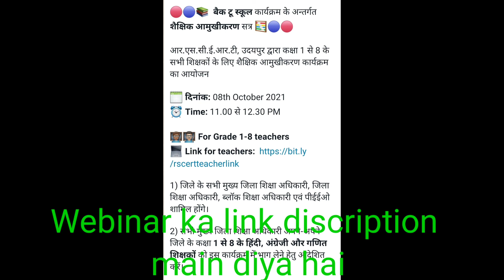यूट्यूब पर शिक्षको के लिए आमुखीकरण आज 11.00 से 12.00 बजे तक,सभी शिक्षक, प्रबो.अनिवार्य रूप से भाग ले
🔴🔵📚  *बैक टू स्कूल* कार्यक्रम के अन्तर्गत *शैक्षिक आमुखीकरण* सत्र 🧮🔵🔴

आर.एस.सी.ई.आर.टी, उदयपुर द्वारा कक्षा 1 से 8 के सभी शिक्षकों के लिए शैक्षिक आमुखीकरण कार्यक्रम का आयोजन

🗓️ *दिनांक:* 08th October 2021
⏰ *Time:* 11.00 से 12.30 PM

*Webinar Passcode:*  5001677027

🧑🏽‍🏫👨🏻‍🏫 *For Grade 1-8 teachers*
💻 *Link for teachers:*

1) जिले के सभी मुख्य जिला शिक्षा अधिकारी, जिला शिक्षा अधिकारी, ब्लॉक शिक्षा अधिकारी एवं पीईईओ शामिल होंगे।

2) सभी मुख्य जिला शिक्षा अधिकारी अपने-अपने जिले के कक्षा *1 से 8 के हिंदी, अंग्रेजी और गणित शिक्षकों* को इस कार्यक्रम में भाग लेने हेतु आदेशित करें।